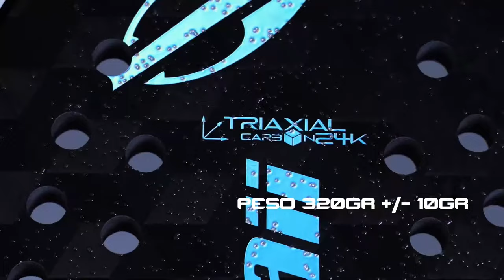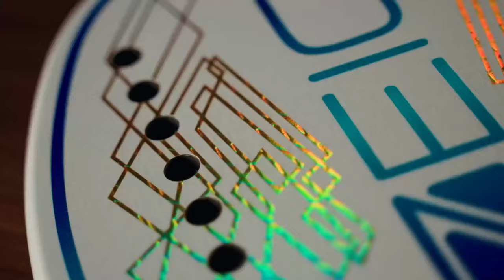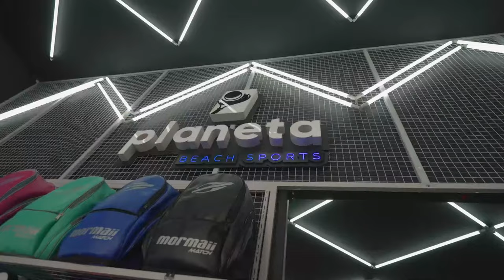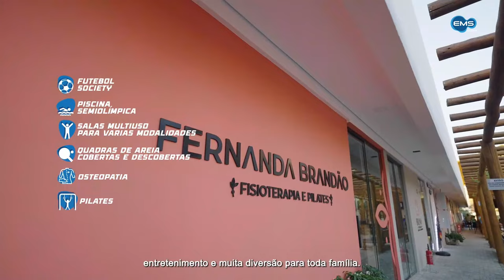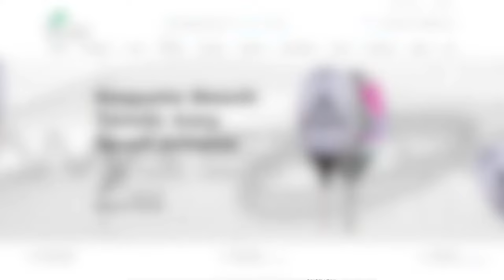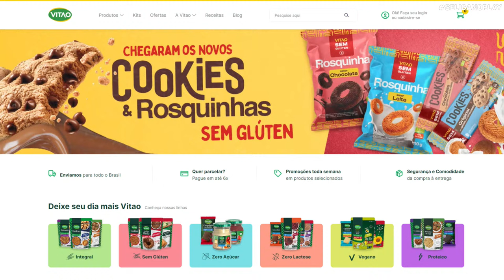FINAL: RAFAELLA MIILLER/PATRICIA DIAZ X FLAMINIA DAINA/NICOLE NOBILE - ITF BT 400 - BALNEÁRIO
ITF BT 400 - BALNEÁRIO CAMBORIÚ (SC)

CATEGORIA PROFISSIONAL

RAFAELLA MIILLER/PATRICIA DIAZ X FLAMINIA DAINA/NICOLE NOBILE